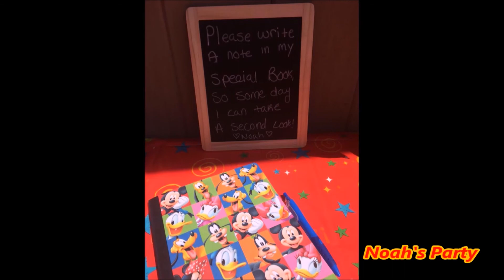Noah's First Birthday party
Noah's Birthday party